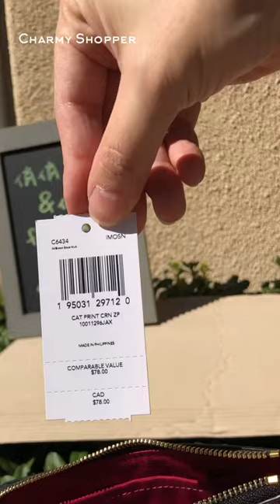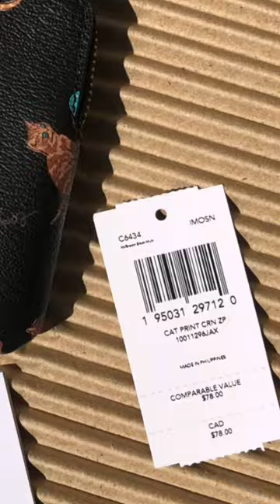COACH ☜UNBOXING☞ Corner Zip Wristlet With Cat Print / C6434 / Black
Corner Zip Wristlet With Cat Print

Printed coated canvas and smooth leather
Wrist strap attached
6 1/4" (L) x 4" (H) x 1/2" (W)